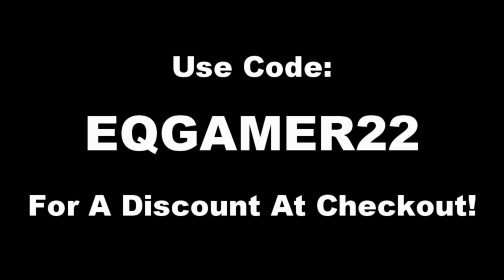Realistic Roleplay On My Welsh Pony!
Today I played Star Stable Online and showed an old realistic roleplay video I made when I was 16.